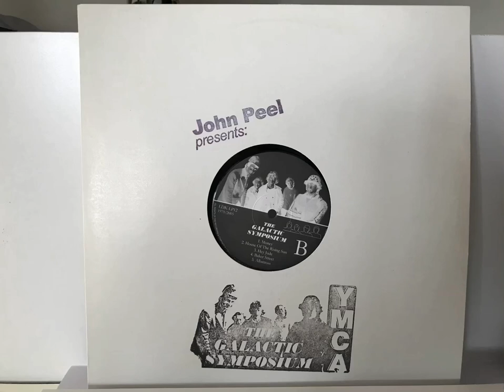The Galactic Symposium ‎- Hey Jude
Album:John Peel Presents
Label: Low Down Kids Records
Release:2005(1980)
Areas: UK
Format: Vinyl, LP
Style: New Wave